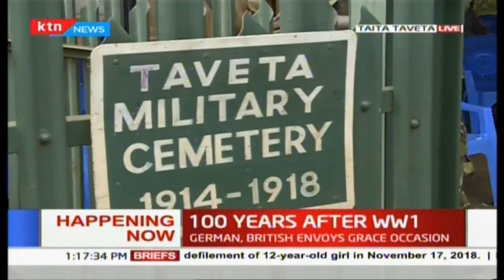100 years after world war 1 commemorations underway in Taita Taveta